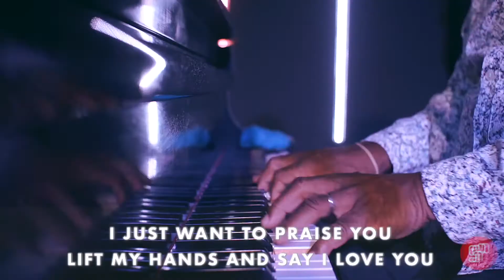TGP Sunday Service (April 3, 2022)